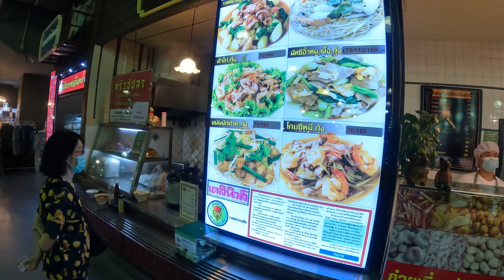[4.K] [Walking] Paradise Park food court